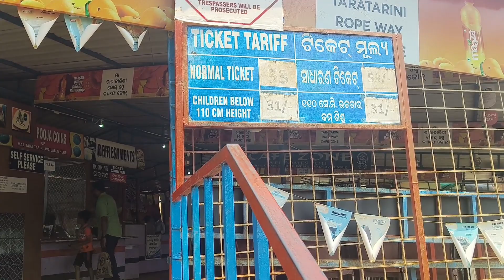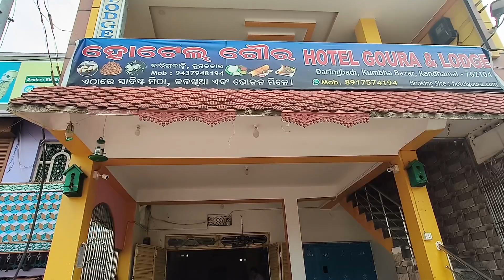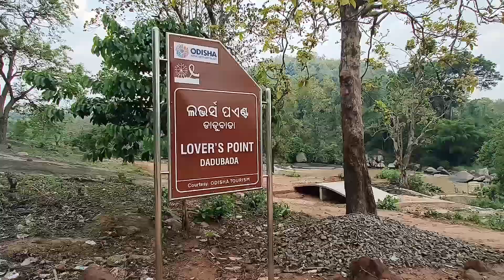Weekend Tour To Daringbari - Rambha - Keonjhar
This channel shows where I traveled at different times. This includes weekends, local, interstate, international travel. It includes fun, cooking and other activities.